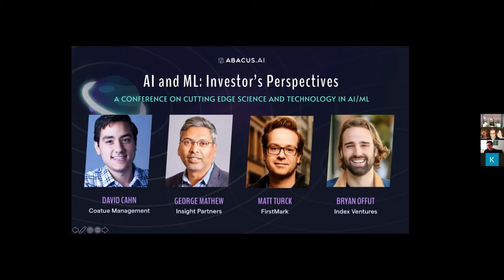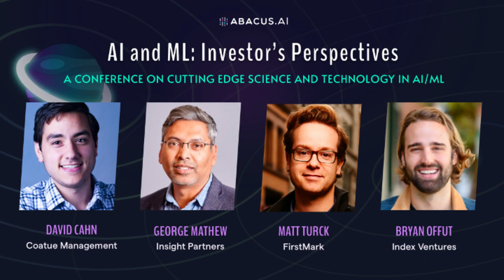StateOfTheArt()- AI and ML: Investor's Perspectives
Featuring: David Cahn (Coatue Management), George Mathew (Insight Partners), Matt Turck (FirstMark), Bryan Offut (Index Ventures)